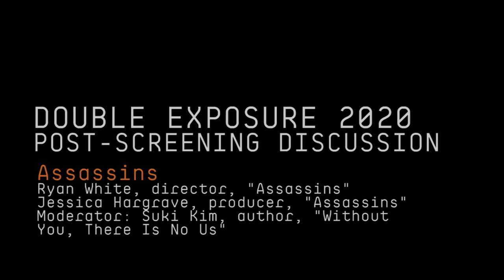Double Exposure 2020: Post-screening discussion: Assassins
Post-screening discussion with Ryan White, director of "Assassins", and producer Jessica Hargrave, moderated by Suki Kim, author of "Without You, There Is No Us", at the DXIFF20 virtual edition.